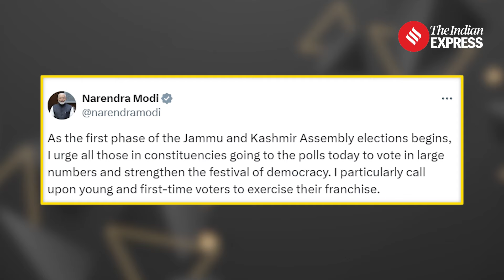Jammu and Kashmir Assembly Elections 2024 Day 1: Key Updates, Voter Turnout, and Political Stances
The first phase of the Jammu and Kashmir Assembly elections took place on Wednesday, with a 58.19% voter turnout reported by 5 PM. This phase covers 24 constituencies, with over 23 lakh voters participating. Key political figures, including Prime Minister Narendra Modi and former Congress leader Vikar Rasool Wani, are closely monitoring the developments. The National Conference, Congress, PDP, BJP, and other parties are staking their positions on statehood and Article 370.